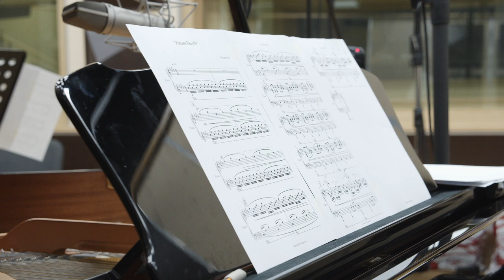𝐆𝐢𝐮𝐬𝐞𝐩𝐩𝐞 𝐋𝐨𝐫𝐢 - "𝐅𝐮𝐭𝐮𝐫𝐞 𝐁𝐫𝐞𝐚𝐭𝐡"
𝐂𝐨𝐦𝐩𝐨𝐬𝐞𝐫
𝐺𝑖𝑢𝑠𝑒𝑝𝑝𝑒 𝐿𝑜𝑟𝑖
𝐂𝐨𝐧𝐝𝐮𝐜𝐭𝐨𝐫:
𝐷𝑒𝑟𝑒𝑘 𝐺𝑙𝑒𝑒𝑠𝑜𝑛
𝐒𝐜𝐨𝐫𝐞 𝐒𝐮𝐩𝐞𝐫𝐯𝐢𝐬𝐨𝐫𝐬:
𝐴𝑛𝑑𝑦 𝐻𝑖𝑙𝑙
𝐶ℎ𝑟𝑖𝑠𝑡𝑜 𝑃𝑎𝑣𝑙𝑜𝑣
𝑁𝑎𝑡𝑎𝑠𝑎 𝑃𝑎𝑢𝑙𝑏𝑒𝑟𝑔
𝑉𝑎𝑠𝑖𝑙𝑖𝑠 𝑀𝑖𝑙𝑒𝑠𝑖𝑠
𝐀𝐮𝐝𝐢𝐨 𝐄𝐧𝐠𝐢𝐧𝐞𝐞𝐫:
𝐷𝑒𝑏𝑏𝑖𝑒 𝑆𝑚𝑖𝑡ℎ
𝐏𝐢𝐚𝐧𝐨:
𝑆𝑣𝑒𝑡𝑙𝑎𝑛𝑎 𝑆𝑚𝑜𝑙𝑖𝑛𝑎
𝐕𝐢𝐝𝐞𝐨 𝐎𝐩𝐞𝐫𝐚𝐭𝐨𝐫:
𝑁𝑒𝑠𝑡𝑜𝑟 𝑅𝑜𝑚𝑒𝑟𝑜 𝐶𝑙𝑒𝑚𝑒𝑛𝑡𝑒
𝐑𝐞𝐜𝐨𝐫𝐝𝐞𝐝 𝐢𝐧:
𝐷𝑜𝑙𝑖 𝑀𝑒𝑑𝑖𝑎 𝑆𝑡𝑢𝑑𝑖𝑜, 𝑆𝑜𝑓𝑖𝑎, 𝐵𝑢𝑙𝑔𝑎𝑟𝑖𝑎.